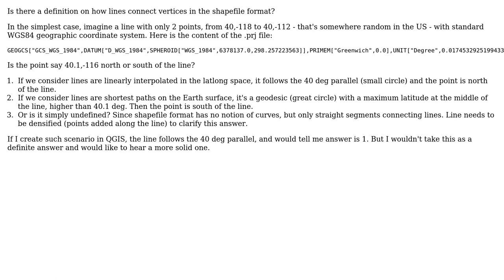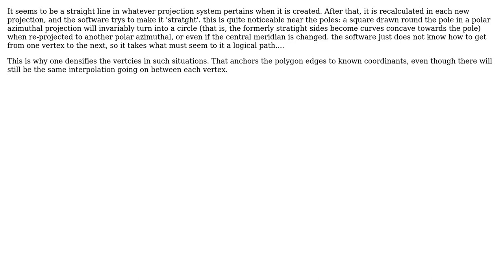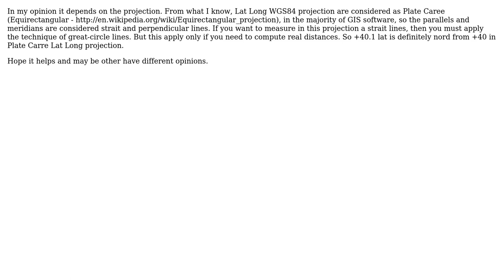Are long lines in shapefiles to be considered geodesics or straight lines in the 2D latlong space?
GIS: Are long lines in shapefiles to be considered geodesics or straight lines in the 2D latlong space?

With thanks & praise to God, and with thanks to the many people who have made this project possible! | Content (except music & images) licensed under CC BY-SA | Music | Images & others | With thanks to user Stephen Lead user Niculita Mihai user Melita Kennedy user Mark Denil user Francois and the Stack Exchange Network Trademarks are property of their respective owners. You are responsible for your own actions.